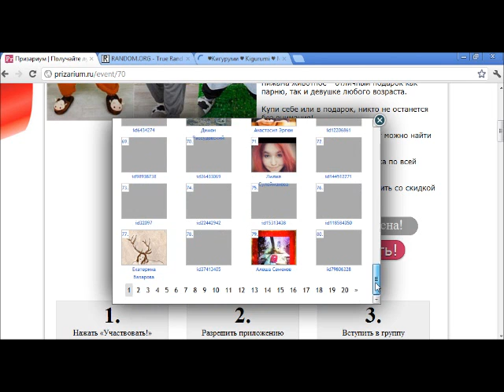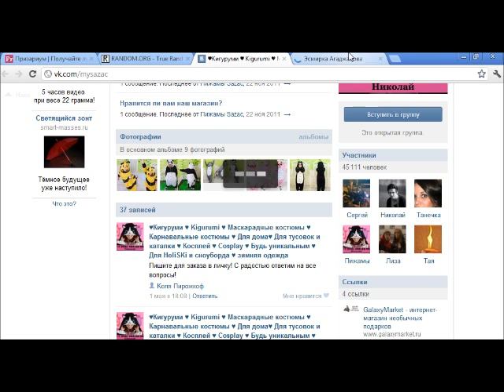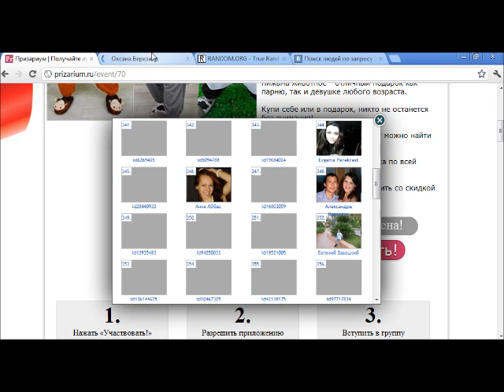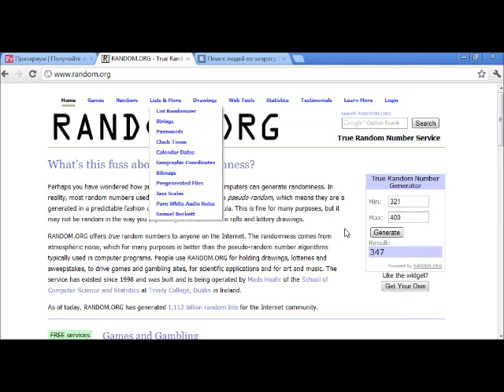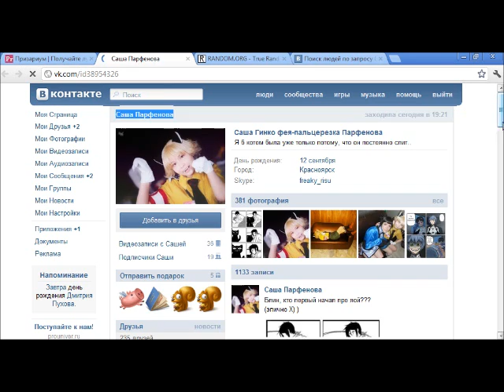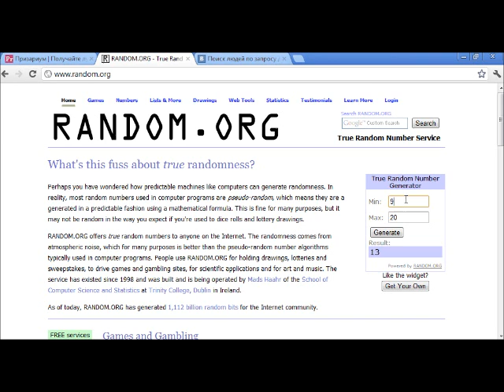Определение победителя в акции от Пижамкин 03.05.2012